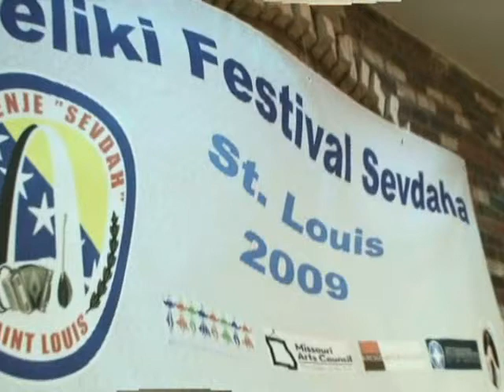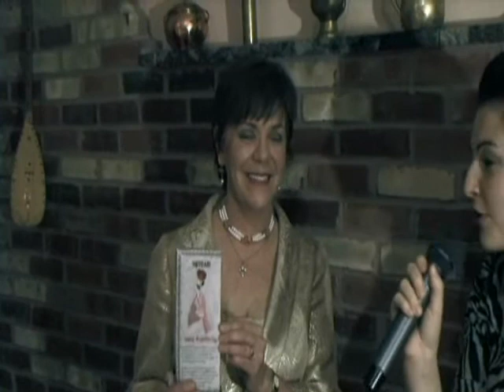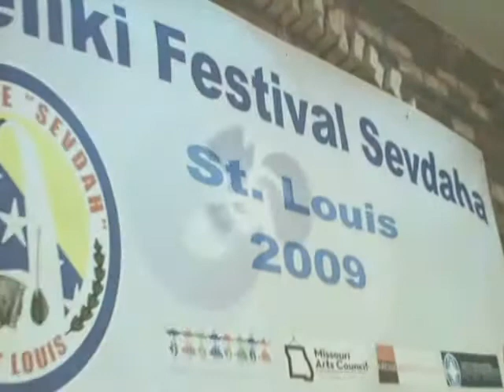SEVDAH ST LOUIS FESTIVAL 2009- Mery Sherhart-Intervju